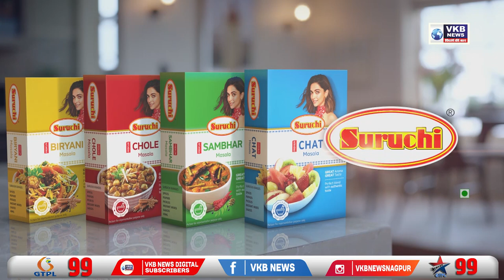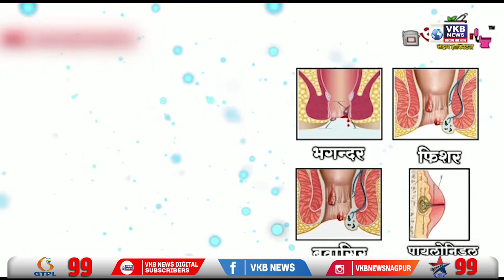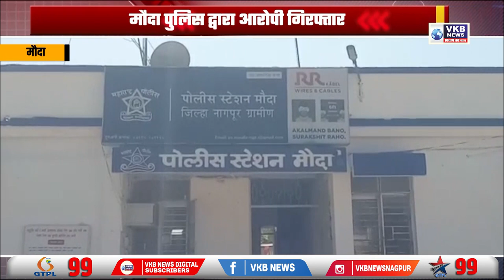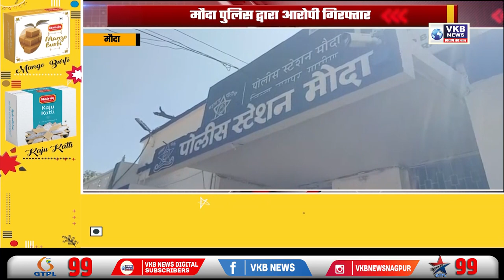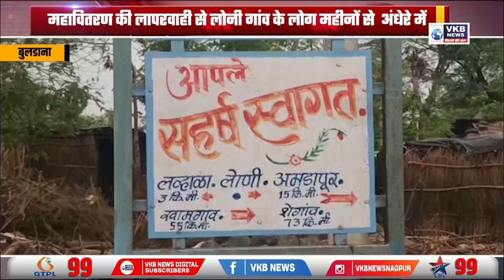नागपुर - मुख्यमंत्री उद्धव ठाकरे के समर्थन में शिवसैनिकों का आंदोलन | Hindi Bulletin